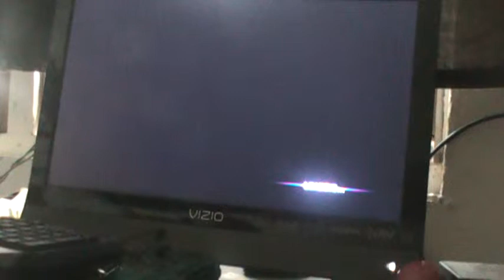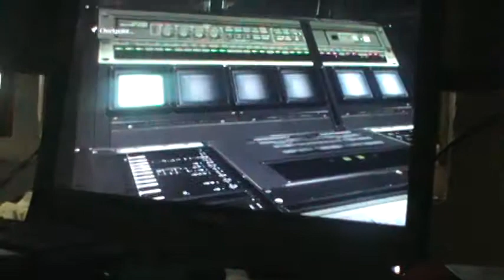Hunter's Play; RE6 part 4